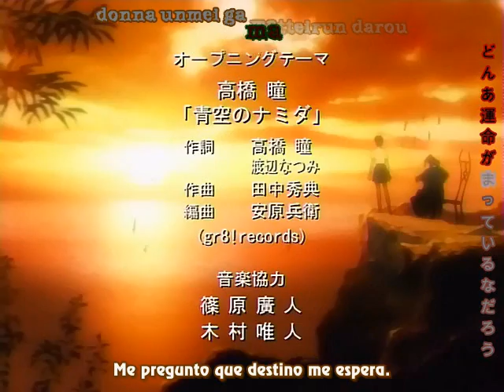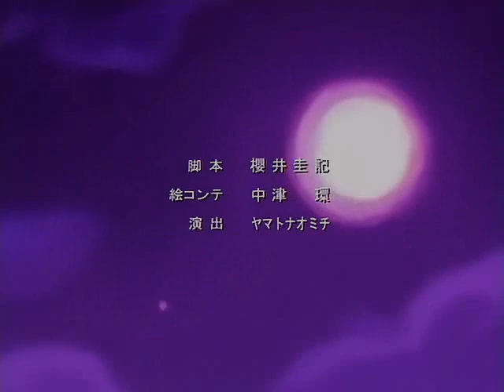blood +!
nuevo amv que hice con esta serie ^^ espero que sea de su agrado y espero comentarios!

ATENCION: LAS IMAGENES COMO LA MUSICA SON PROPIEDAD DE SUS RESPECTIVOS DUEÑOS, SOLO LOS UTILIZO DE MANERA ILUSTRATIVA SIN FINES DE LUCRO.